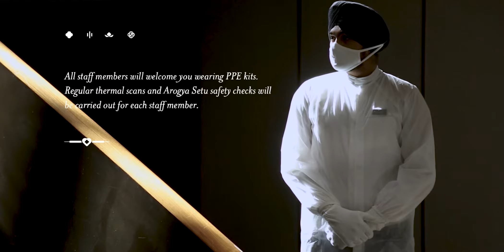Care by Roseate | Roseate Hotels & Resorts Welcomes you Back | Part 4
Roseate Hotels & Resorts bring to you 'Care by Roseate',  with enhanced, remodeled set of standard operating procedures to provide greater care and a above all a safe environment to guests.

From touch-less stay and dining  experiences, Care by Roseate ensures that while utmost care is taken with its hygiene and safety standards, guests will not be deprived of availing luxe fine dining, stay and curated experiences through our touch-less hospitality.